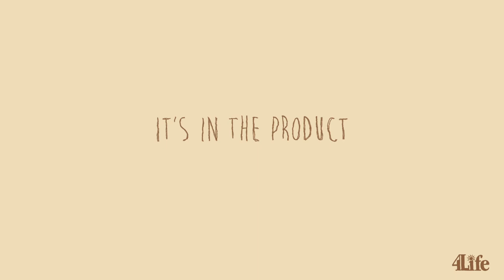It's in the Product - Flex4Life®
Formulated to support healthy joint tissue, flexibility, and mobility*